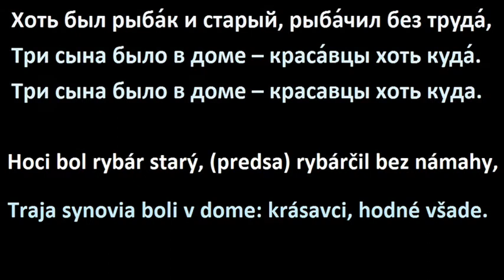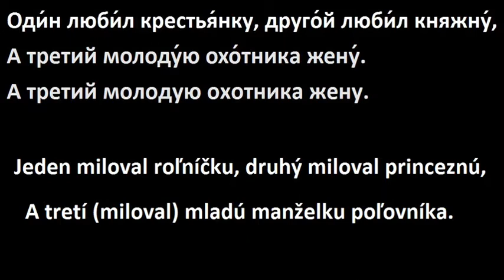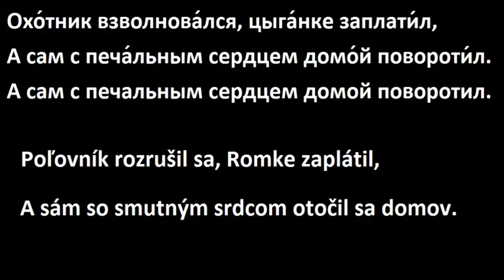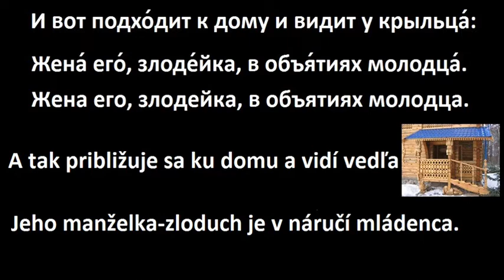ТЕБЕ ЖЕНА НЕВЕРНА (ruská pesnička)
КНЯЖНÁ môže znamenať VOJVODKYŇA (ak je vydatá), alebo skôr dcéru VOJVODY.